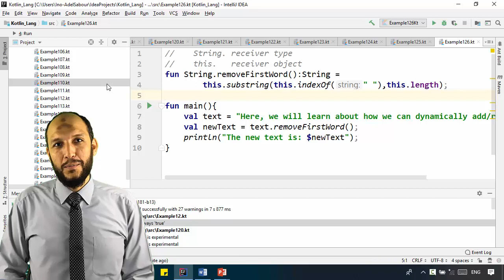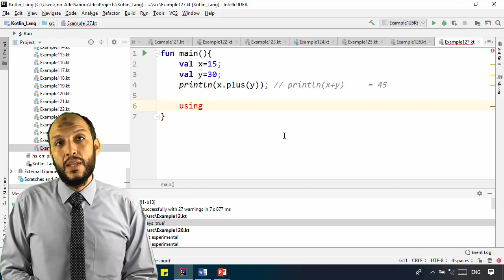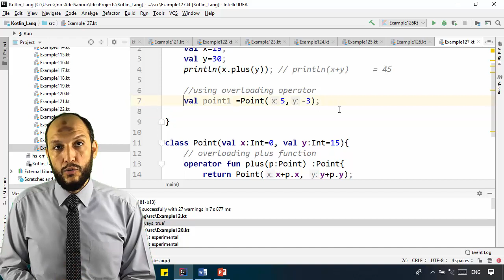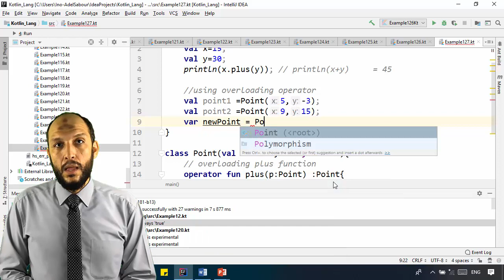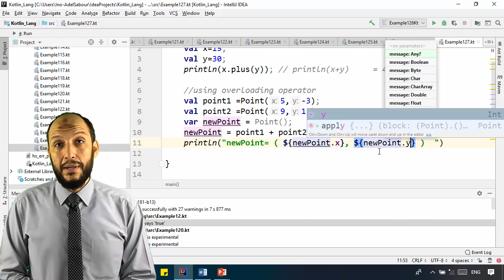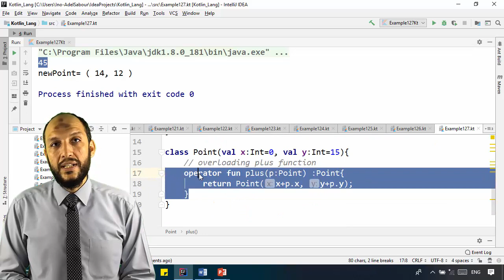109 Android Kotlin – OOP Operator Overloading